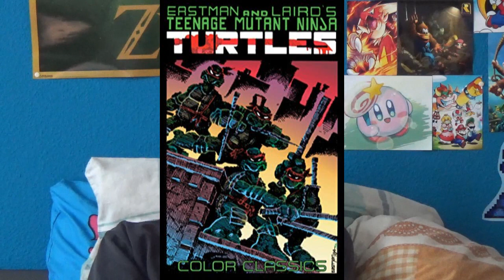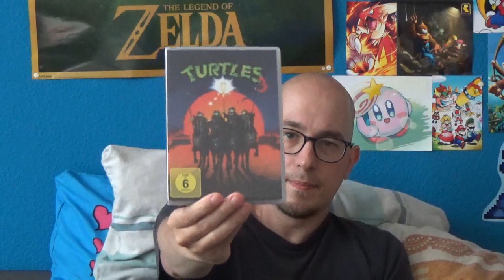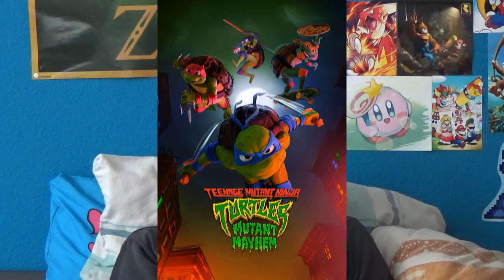SERIENTALK Folge 21: TEENAGE MUTANT NINJA TURTLES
Heute rede ich mit euch über eine der geilsten Cartoonserien aus meiner Kindheit, den Pizza-Liebenden, in Ninjutsu ausgebildeten Teenager-Mutanten-Schildkröten! Viel Spaß und COWABUNGA!!!